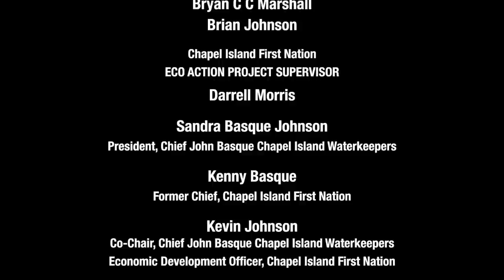Chapel Island Watershed Restoration Project (Final Cut)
Five youth, along with their team leader, and the support and encouragement of local Elders and professionals, tackle the stream which leads from the lake which is their water source, drains it, and helps keep it alive and clean. This video was created as part of an EcoACTION community project that was funded by Environment Canada to the Chief John Basque Chapel Island Waterkeepers. It was produced as a community video training project, with the five youth as researchers, subjects and crew.